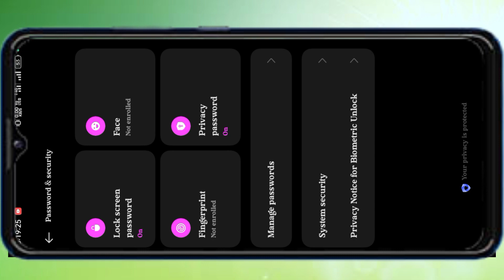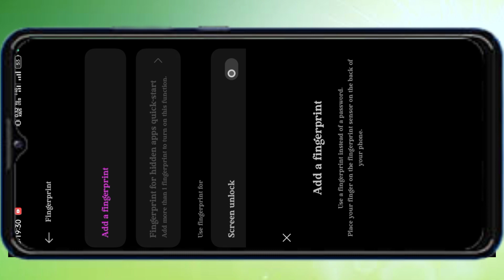messenger lock korar upay | মেসেঞ্জার লক করার নিয়ম | App Lock করার নিয়ম | How to Lock Messenger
messenger lock korar upay | মেসেঞ্জার লক করার নিয়ম | App Lock করার নিয়ম | How to Lock Messenger | Messenger Kivabe Lock Korbo

ফেসবুক মেসেঞ্জার লক করার নিয়ম
how to lock facebook messenger
messenger lock korar upay
messenger lock
how to lock messenger
how to lock facebook
facebook messenger lock
মেসেঞ্জার লক করার নিয়ম
ফেসবুক লক করার নিয়ম
messenger kivabe lock korbo
ম্যাসেঞ্জার app লক করার নিয়ম
মেসেঞ্জার লক করে কিভাবে
apps lock করার নিয়ম
messenger lock kaise kare
মেসেঞ্জার লক দেয় কিভাবে
kibave messenger lock korbo
how to lock messenger app
messenger lock korbo kivabe
app lock
app lock করার নিয়ম
apps lock
app lock kivabe kore
kivabe app lock kore
app lock kivabe korbo
kivabe app lock korbo
app lock setting
whatsapp kivabe lock korbo
whatsapp e kivabe lock korbo
snapchat kivabe lock korbo
instagram kivabe lock korbo
mobile kivabe lock korbo
kivabe messenger lock korbo
ki kore app lock kore
app lock korar upay
app lock korar niyom